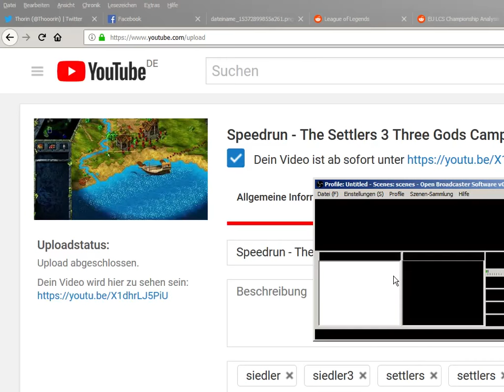Speedrun - The Settlers 3 Asians Mission 1 in 00:04:06 [current world record]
Unlucky that i had to wait the full 3,2 seconds for the victory-message. This World-Record can definitely be broken by someone.

Specifics:
The Settlers 3 Gold Edition, Patch 1.60
Mission: Originial Asians Campaign, Mission 1
Difficulty: Easy
Time: 00:04:06